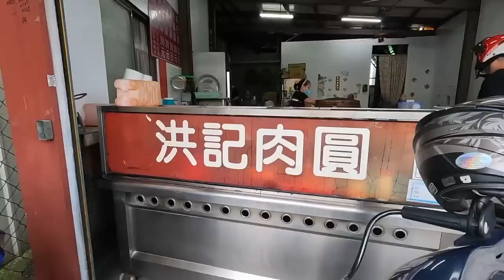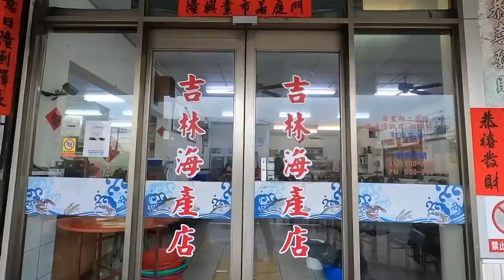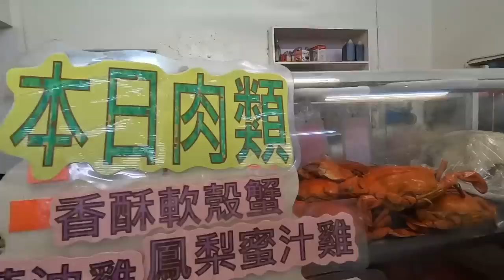住日本兩年最懷念的故鄉美食！高雄大樹鳳梨變種混西瓜？